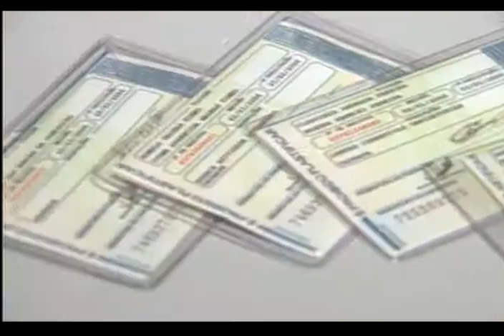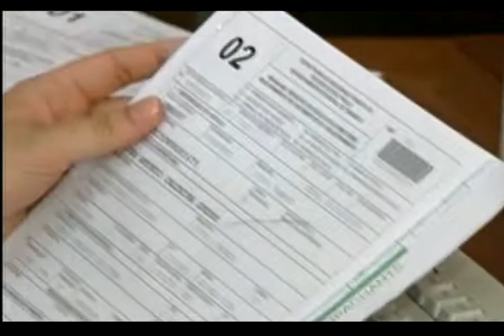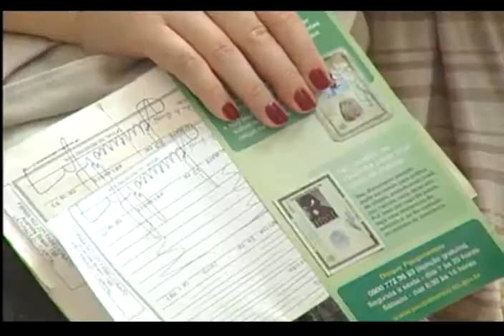Ciretran Poupatempo - 19/01/2010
ONTEM O BAND CIDADE DIVULGOU A DEMORA PARA TIRAR OU RENOVAR CARTEIRA DE MOTORISTA NA CIRETRAN DE TAUBATÉ. AS FILAS CHEGAM A DURAR ATÉ 8 HORAS. A SAÍDA, DADA PELO PRÓPRIO DELEGADO FOI O POUPATEMPO. MAS NA AGÊNCIA RECÉM INAUGURADA AS PESSOAS TAMBÉM NÃO ESTÃO SATISFEITAS COM A PRESTAÇÃO DE SERVIÇOS. O REPÓRTER RENATO DIAS FOI CONFERIR O PORQUÊ.